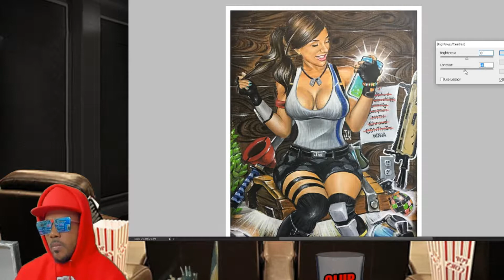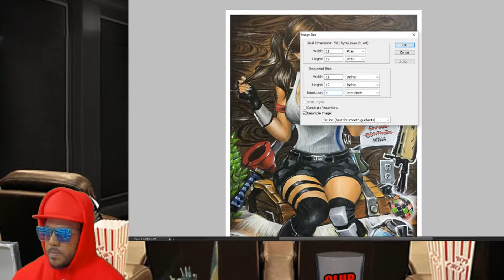HOW TO PAINT FORTNITE Crazy Speed painting how to paint acrylics meme old theme song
Jeremy Worst Painting a original Fortnite painting Live from Twitch.
With Kill feed List. :)

With the Fortnite old theme song.

Twitch.tv/Jeremyworst
Twitter.com/Jeremyworst